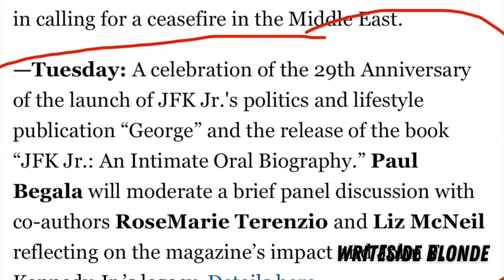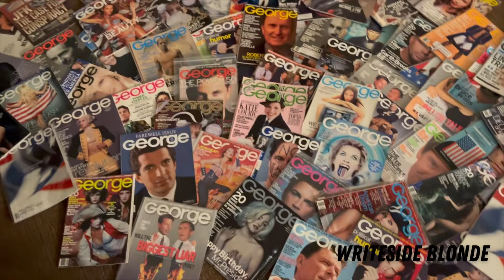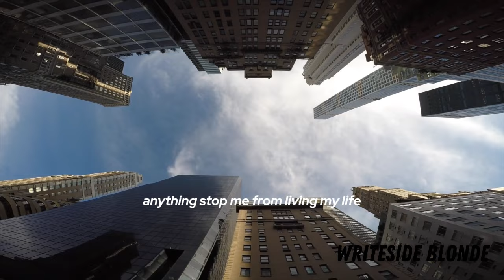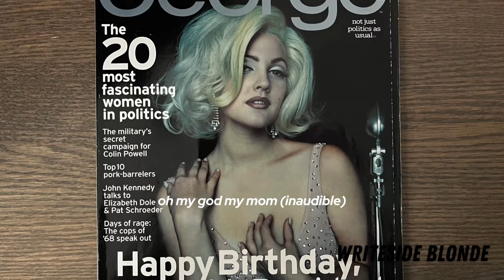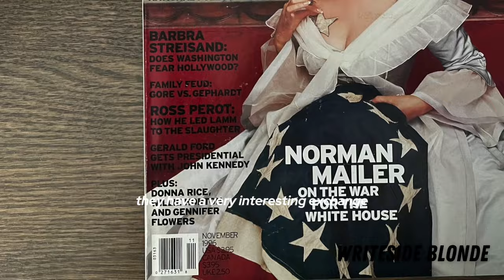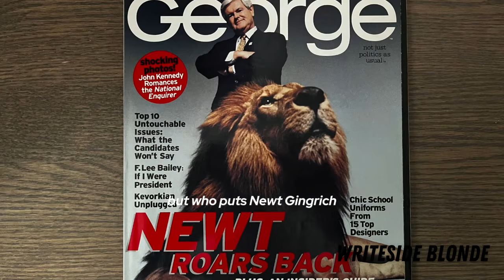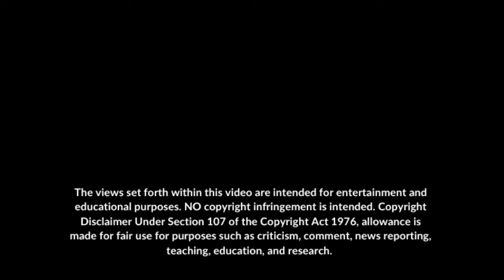EP 120: Celebrating the 29th Anniversary of the original George Magazine’s Launch Party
Attending the anniversary of the launch of George Magazine and the launch of RoseMarie Terrenzio and Liz McNeil's new book "JFK Jr: An Intimate Oral Biography" was such a treat! Hear what RoseMarie, Liz, and Paul Begala recall from their time with JFK Jr and George Magazine!

-R